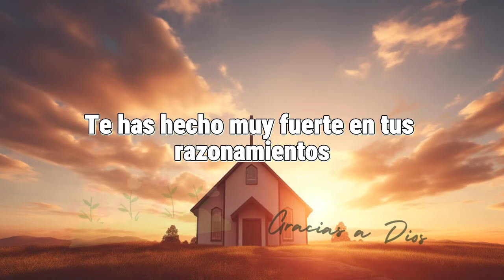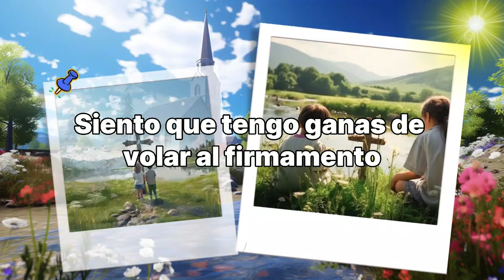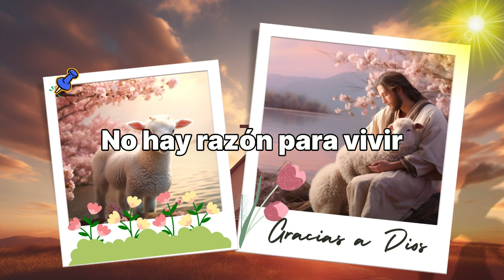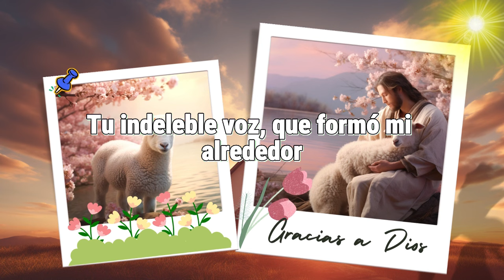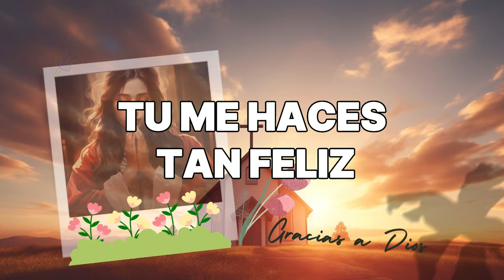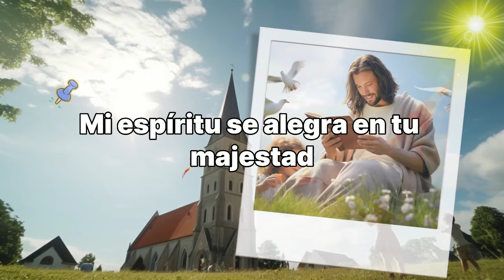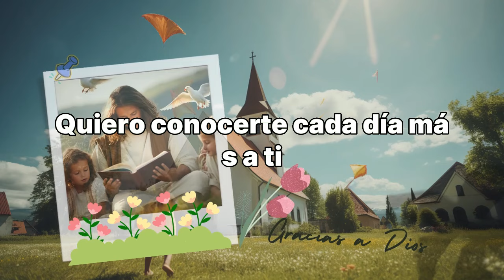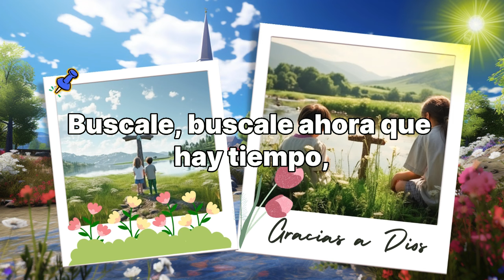LOS MEJORES CLÁSICOS DE ADORACIONES CRISTIANAS - MIX ALABANZAS Y ADORIACÓN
🙏 Este "Música Para Orar " canal es creado para compartir la mejor música cristiana para los jóvenes.
🙏 En el presente canal encontraras lo mejor de la música cristiana en géneros variados, a si como música para adorar a Dios,para gozarse, las mejores Playlist de éxitos de  tu cantante preferido, recopilación de lo mejor de viejitas pero bonitas y mas, no dejes de visitarnos y suscribirte al canal, no olvides que la música es un medio para alabar y glorificar a Dios. Bendiciones amigos

▶ Gracias por escucharme y te deseo salud y felicidad.
▶ Les hacemos la cordial invitación para que se Suscriban a nuestro canal de youtube,  tocando la Campana de notificaciones para que así sean los primeros de escuchar los nuevos vídeos que subamos,  bendiciones para todos.
Muchas gracias. Realmente lo aprecio. ✔ Dios los bendiga siempre... Sinceramente gracias💖 💖 💖🎧🎧 🎧💖 💖 💖!